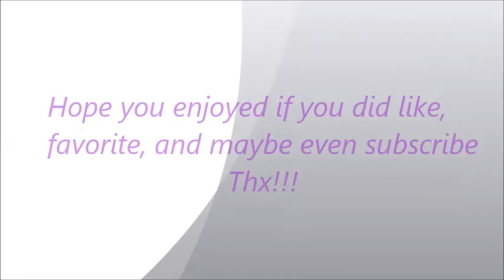Ep. 4 The Farm (Lets Play)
Hate to say it again but remember to tell me what you think about Hexxit. Also tell me what should we do with the house. Remember for a special fith video it will be a hungergames,   or it can be a 1 sand, 1 Hide n seek, and 1 splegg. Vote on all those things and forgive me for the backround stuff couldn't help and the vine was a stupid mistake sorry. Now hope you guys enjoy the video thx.